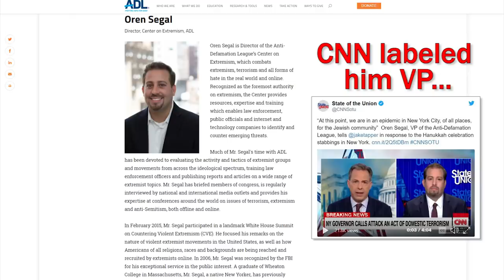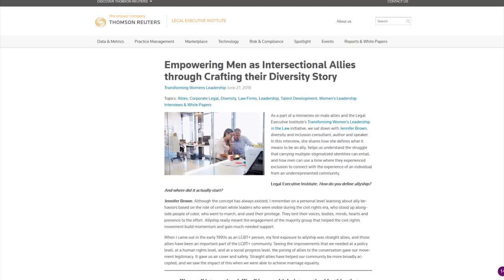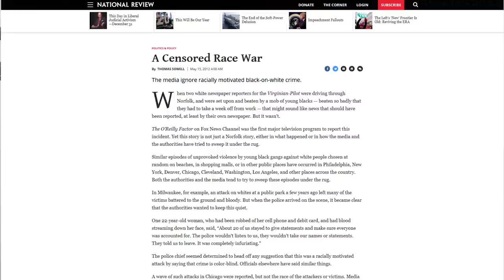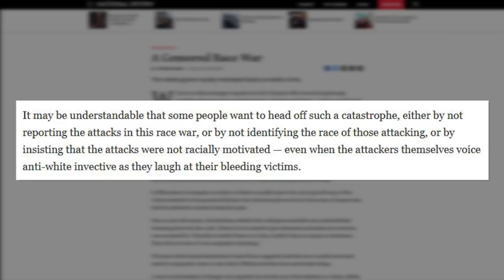BUSTED: VOX Reporter Admits They Use Racism As a Political Weapon Against The Right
CRYPTOCURRENCY:
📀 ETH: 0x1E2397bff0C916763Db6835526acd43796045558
📀 BTC: 13dnHJyCaLFgzxXZLSSXhgbqAfioXHo33t
📀 LTC:  LRaNzJD6PmCR7FkqHTuSgiAYkE9GSKG8g8
📀 DASH: XasuQ2cSEuPRSnG47XyShcW9XvM1xh6Em8